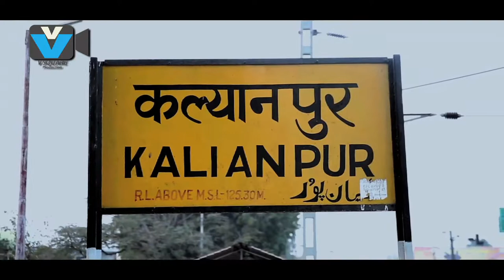SATISH NIGAM AV